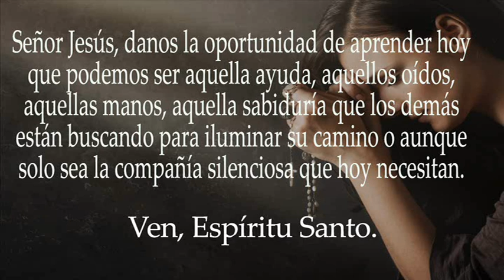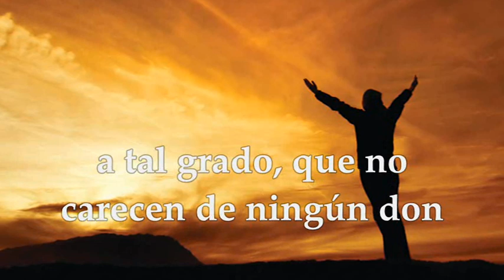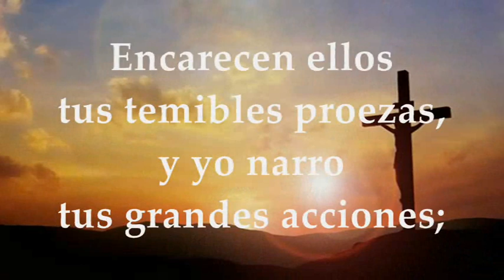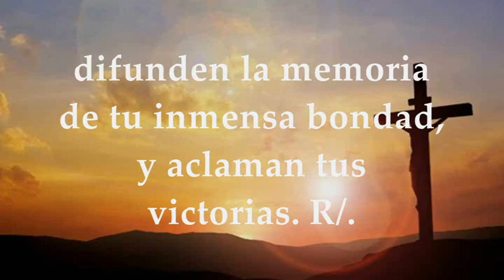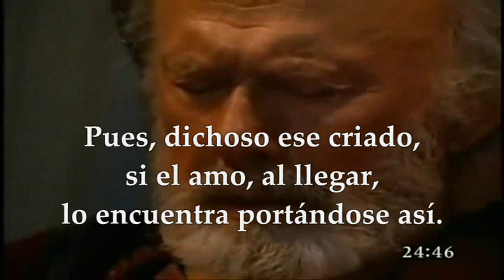EVANGELIO DE HOY JUEVES AGOSTO 25 DE 2022 | MATEO 24,42-51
EVANGELIO Y LECTURAS EUCARISTÍA JUEVES AGOSTO 25 DE 2022 JUEVES XXI VIGÉSIMA PRIMERA SEMANA DEL TIEMPO ORDINARIO Primera Lectura: De la Primera carta del apóstol san Pablo a los Corintios 1Cor 1,1-9 Salmo 144,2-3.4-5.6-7 R/. Bendeciré tu nombre por siempre, Dios mío, mi Rey Del santo Evangelio según san Mateo 24, 42-51